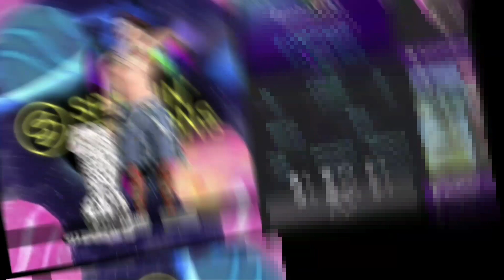8 IDEIAS DE LOOKS MASCULINO Avakinlife FELIZ PÁSCOA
OBRIGADO🙏🇧🇷